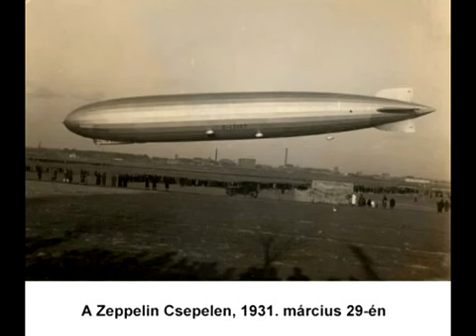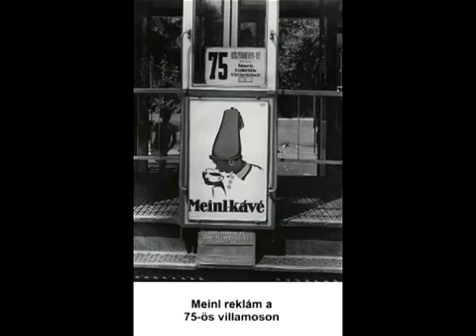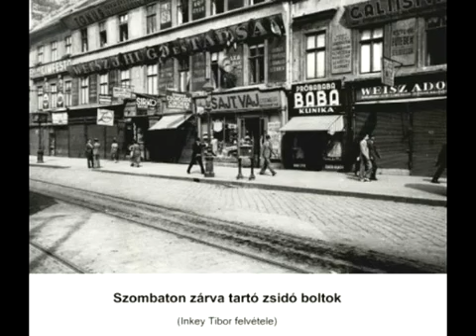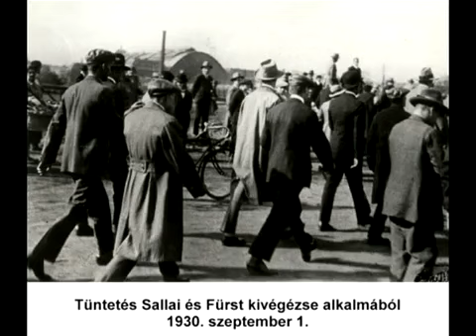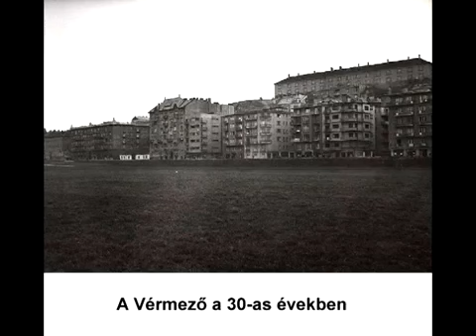Budapest az 1930-as években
A film a szentendrei MűvészetMalomban 2014. április 21-ig látható "Egy korszak történelmi traumák között -- kultúra és műpártolás 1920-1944" című vándorkiállításon látható.
A Magyar Vidéki Múzeumok Szövetsége az együttműködő megyei hatókörű városi múzeumokkal újabb vándorkiállítást indított útjára. A Nemzeti Kulturális Alap támogatása révén a magyar történelem meglehetősen ellentmondásos, ugyanakkor igazán mélyen még nem feldolgozott korszakát szeretnénk bemutatni. Pontosabban nem magát a korszakot, hanem annak hatását a tudományra, a kultúrára, a művészetekre, s mindezt olyan városokban, amelyek az időszak ikonikus helyszínei voltak.

Az MVMSZ-be tömörült vidéki múzeumok a magyar múlt nagyon jelentős szeletét őrzik és gondozzák. Kincseink bemutatására azonban kevesebb lehetőségünk van, leginkább csak a megyeszékhelyen rendezett időszaki tárlatokon. Most azonban legszebb két világháború közötti műtárgyainkkal tudunk együttesen megmutatkozni, országos vándorkiállításon. A  vidéki múzeumok összeálltak, hogy megmutassák a vidéki közgyűjtemények gazdagságát, munkatársaik kreativitását és innovációs képességét.

Az elmúlt években vidéken is kipróbált modern műfaj, a vándorkiállítás már bizonyított. Elődszervezetünk, a Megyei Múzeumok Igazgatóságainak Szövetsége több vándorkiállítást hozott létre, amelyeknek sikere bennünket is kötelez. A vándorkiállítás minden helyszínen egy kicsit „más" lesz, hiszen a „helyi színek", a helyi műtárgyak nagy szerepet kapnak a az összeválogatott anyagban.

Abban bízunk, hogy a vándorkiállítás látogatói, a katalógus és a honlap olvasói nemcsak egy vitatott korszak jobb megértéséhez jutnak el, hanem megismerik a megyei hatókörű múzeumokat, felismerik a nagy vidéki gyűjtemények jelentőségét. Debrecen, Nyíregyháza, Pécs, Szeged, Szentendre, Székesfehérvár, Szombathely múzeumai nélkül nincs magyar magyar muzeológia!

A hét helyszínen bemutatott műtárgy-együttes legnagyobb része újdonság lesz a látogatók számára, a korszakot és a témákat, valamint az egyes helyszínek anyagait bemutató tanulmányok révén a két világháború közötti negyedszázadról új és egyedi képet kap az olvasó-látogató.

A korszak maga kivételesen izgalmas és ellentmondásos. Sokat beszélünk, de valójában keveset tudunk róla. A közvélemény számára jobbára csak „Horthy korszak"-ként ismert két világháború közötti időszakot pozitív és negatív előjellel egyaránt emlegetik. A növekvő számú történeti feldolgozás ellenére az általános ismeretek meglepően hiányosak e korszakról -- mindennapjairól, a tudományos-kulturális élet alakulásáról, a társadalmi, politikai változásokról. Talán ez utóbbiak a leginkább feldolgozottak, ami viszont a tudomány, a kultúra, és ezen belül a műpártolás témáit illeti, sok feladat vár még ránk, hogy hiteles képet adhassunk róluk. Ennek igyekszik eleget tenni a vándorkiállítás, a katalógus és a honlap. Az első helyszínen 2013 augusztusában nyitott az országos vándorkiállítás, míg az utolsón 2014 végén zárnak majd.

A látogatók tömegét vonzó, többnyire képzőművészeti tárlatok mellett az elmúlt években egyre fontosabb szerepet kapott a vándorkiállítás műfaja, hiszen egy-egy ilyen sorozat keretében az egész ország területén kiemelkedően nagyszámú közönség ismerheti meg a bemutatott anyagot. A program költségei sokkal jobban hasznosulnak, s a szervezés újfajta múzeumi együttműködést igényel.  A központi hat téma minden helyszínen megjelenik, ezekhez azok további témákkal csatlakoznak, amelyeket csak azon az egy helyszínen ismerhet meg a közönség.

E témák bemutatása nemcsak a műtárgyak és dokumentumok segítségével történik: interaktív eszközök, hang- és képanyag teszik teljesebbé a tárlatokat. A múzeumpedagógiai program mellett további rendezvények bővítik a projekt gazdag kínálatát.